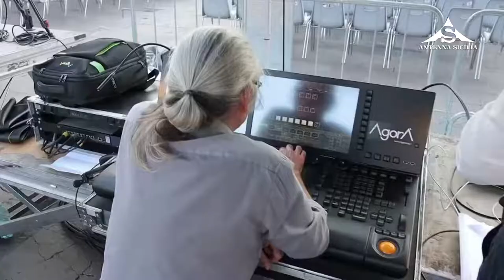L'ospite della domenica 26 marzo 2023 - Ninni Bruschetta